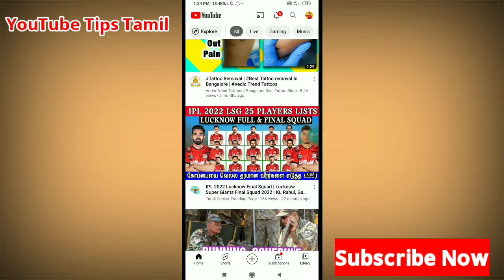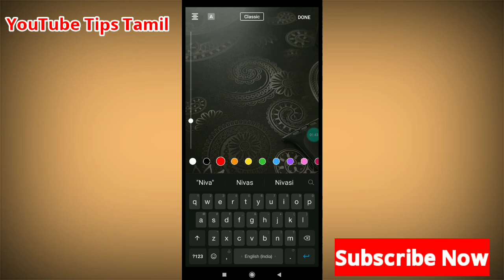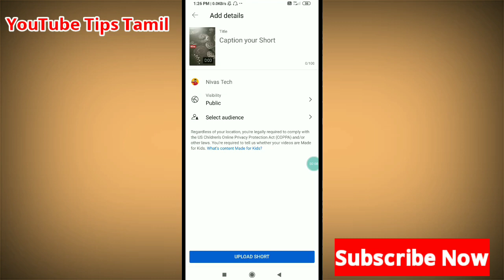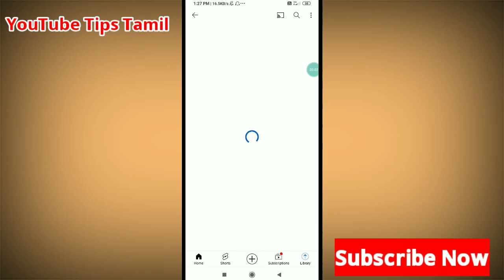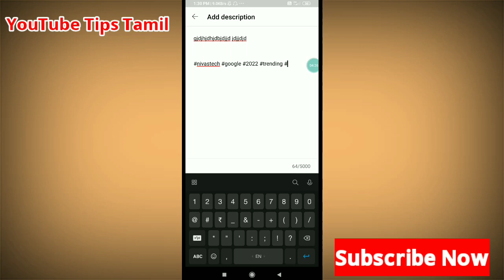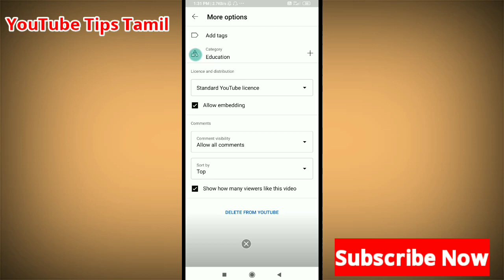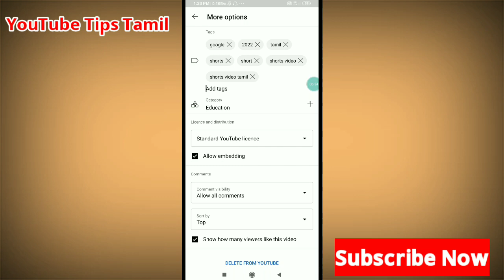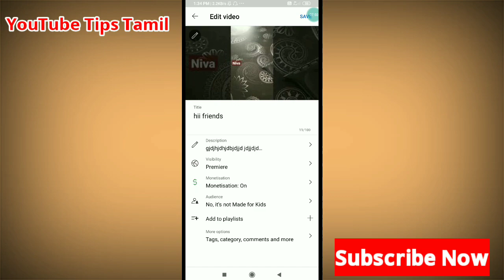How To Upload YouTube Short on Tamil | சரியான முறையில் Upload செய்வது எப்படி?